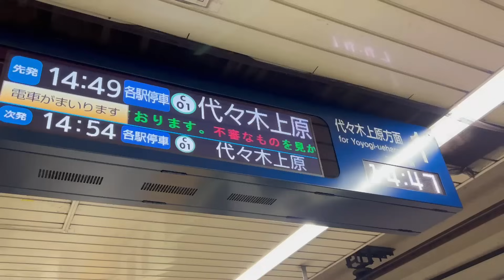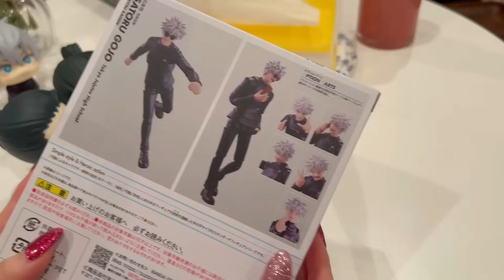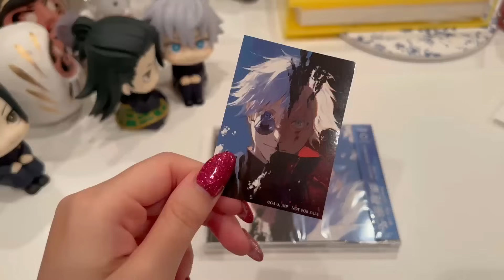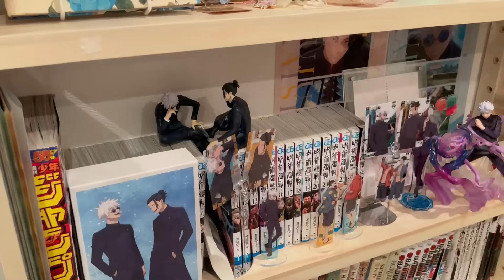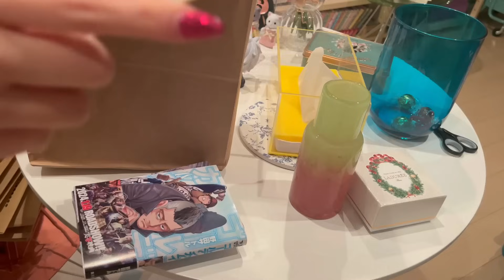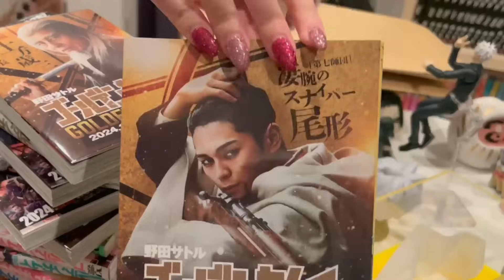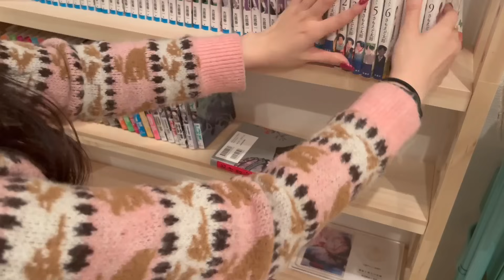SUB)vlog.大好きが詰まったオタク部屋🤍マンガ全巻大人買い💰📚推しの指輪をオーダーメイド💍⭐️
指輪は肌身離さずつけます。
地金はシルバー925だよ。お値段は…ハイブランドの財布が買えるくらい…😄⭐️

字幕をオンにしてご視聴してください🫶
[Please turn on the subtitles. You can choose each language.]
 Sorry if there are any mistakes in the translation, it is an automatic translation.

個人的な内容や不審な内容にはご返信しません。

楽曲リンク
Free Music for Videos 👉 Music by Cheer Mom - Out, Athena!
Free Music for Videos 👉 Music by Swervus - Wit Knee Hues Ton
Free Music for Videos 👉 Music by Tim White - Take Me Over (Feat. Erica Gibson)
Free Music for Videos 👉 Music by Zachary Friederich - Pray For Peace (On This Christmas Night)
Free Music for Videos 👉 Music by Reggie San Miguel - Jingle All The Way (Jingle Bells)